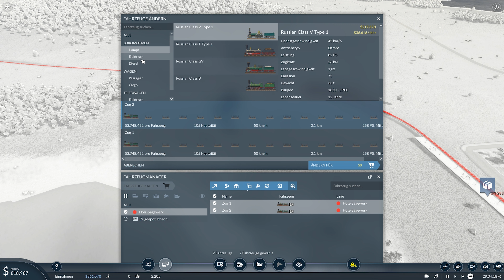Transport Fever 2: 02 ► ÖPNV & erste Güter für Paju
Transport Fever 2 Gameplay Deutsch
by KommissarFloTV

kleine Provision wenn ihr über diesen Link etwas kauft. Ihr zahlt dabei keinen Cent mehr!

Herzlichen Glückwunsch an alle die bis hier hin gelesen haben! ♥